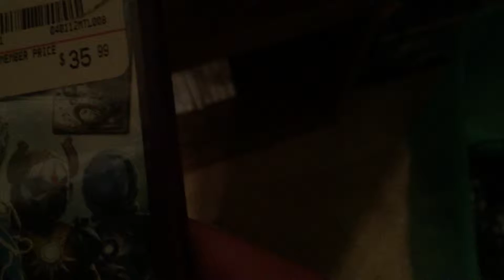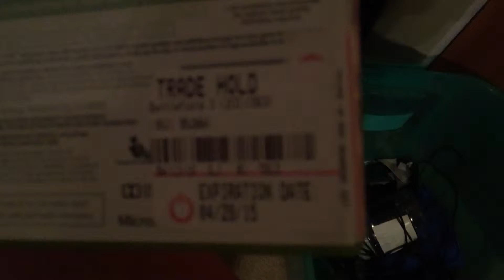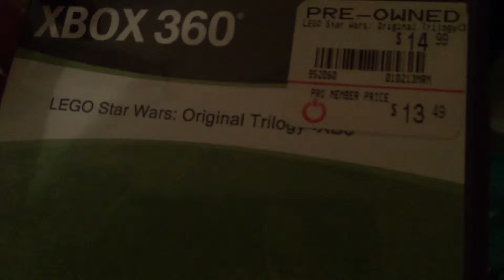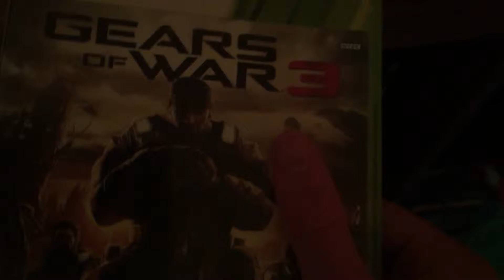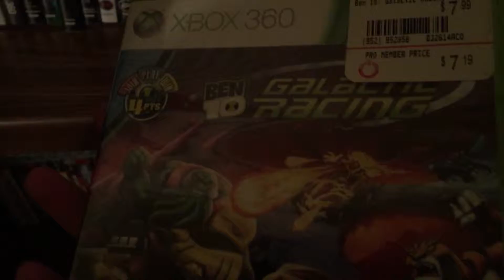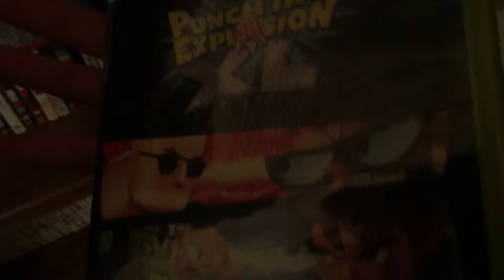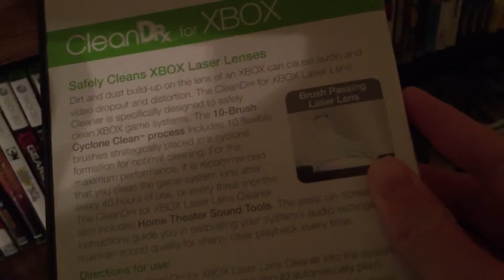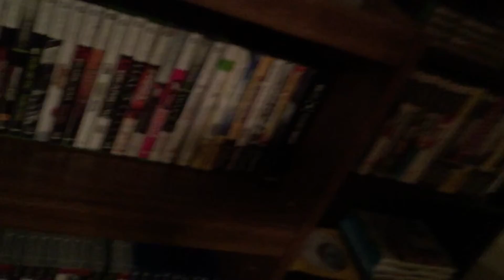MY 2015 XBOX360 (GAME COLLECTION)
Hi everyone in this I will be showing all of u my games for my xbox360 hope u enjoy